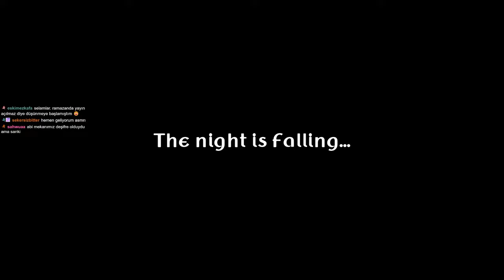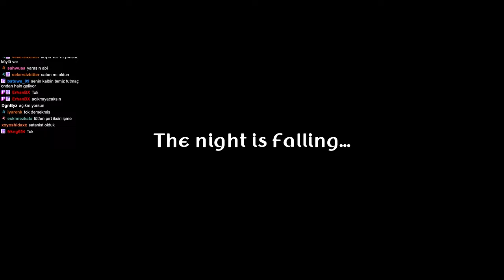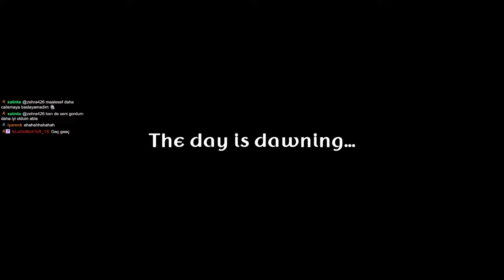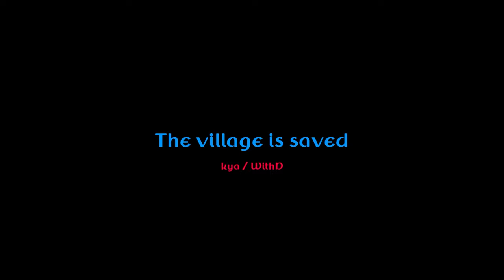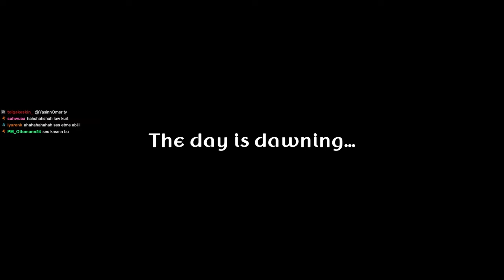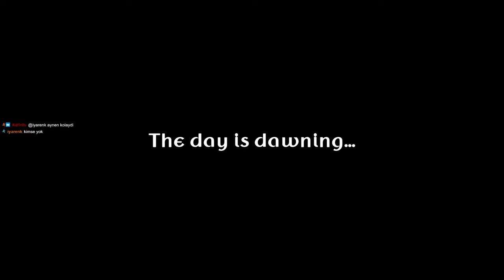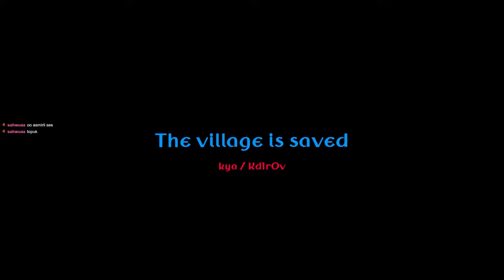Şimdi Siz Naneyi Yemediniz Mi?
Merhaba arkadaşlar, bu videomuzda Twitch kanalımızda oynadığımız Lycans oyununu sizlerle paylaşıyorum. Umarım eğlenceli vakit geçirirsiniz. Yapacağınız yorumları okuyor olacağım :)

Sizler de bu kesitlere ortak veya canlı şahit olmak isterseniz;
adreslerine katılım sağlayabilirsiniz. Sizleri aramızda görmekten mutluluk duyarız.
Sağlıcakla kalın...

00:00 1.Oyun
11:24 2.Oyun
28:51 3.Oyun Kurt Oyunu
38:07 4.Oyun